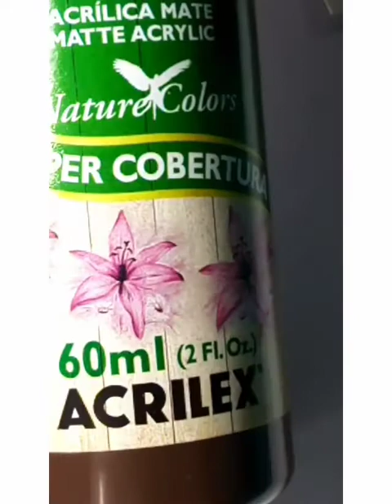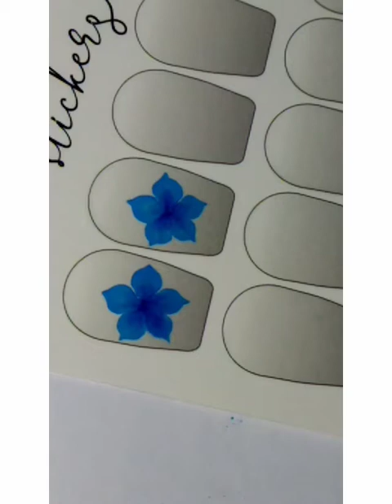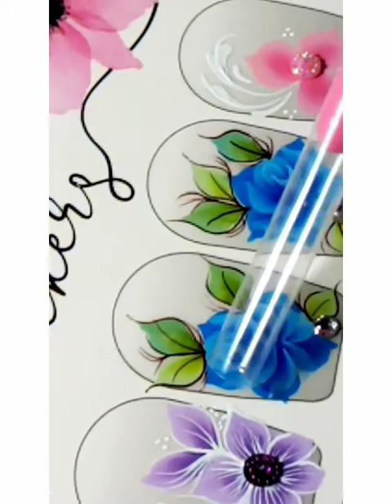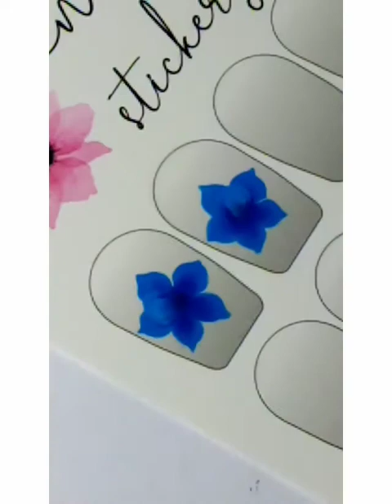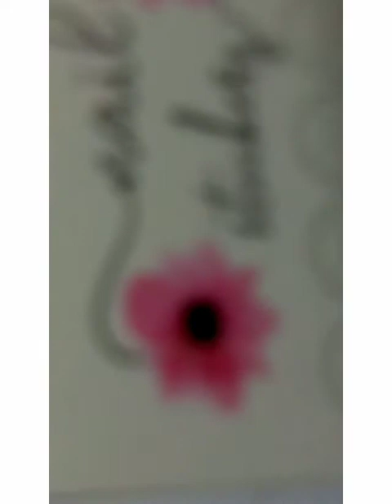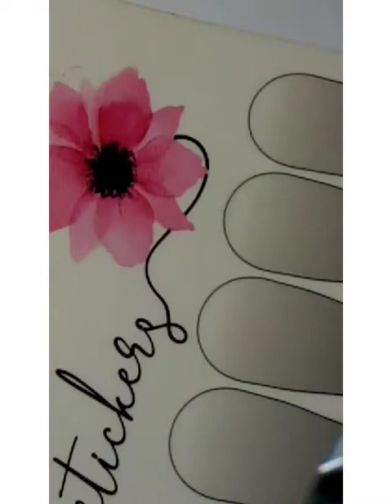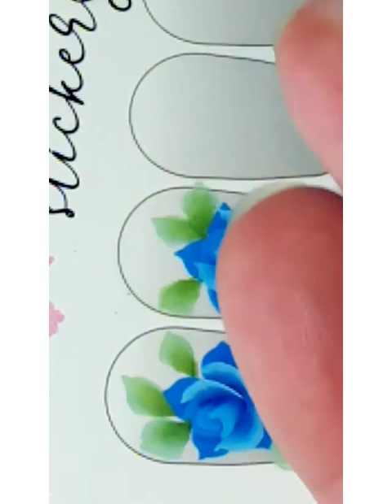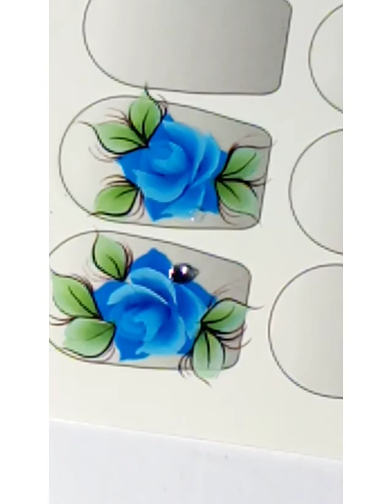26 de outubro de 2020